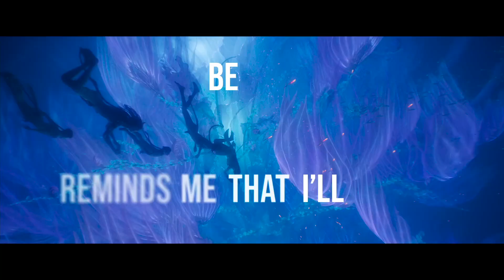TY043 | Avatar : The Way of Water Final Word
In a rousing display of podcast unity Mat and Tim give the final word on Avatar : The Way of Water. One of us bummed it and the other felt publicly bum f . But together, boy together we sum zero the shit out of one of the biggest films of all time.